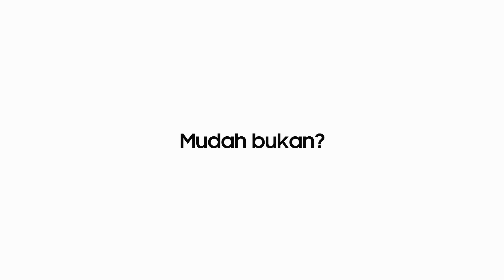UA50TU8000KXXD - Cara Mengaktifkan Ambient Mode Pada Smart TV